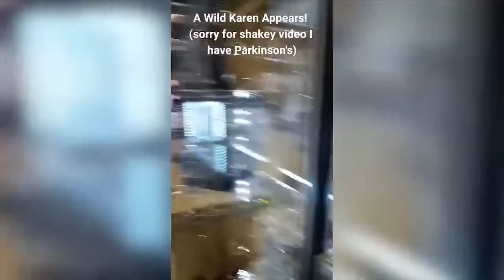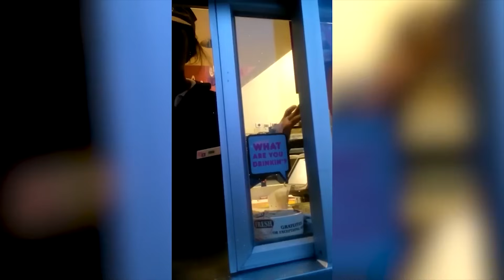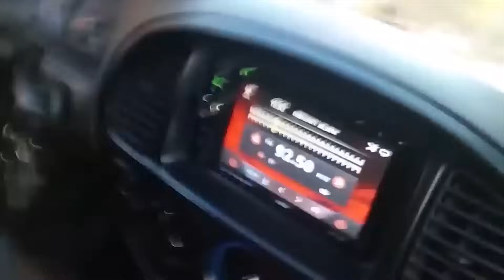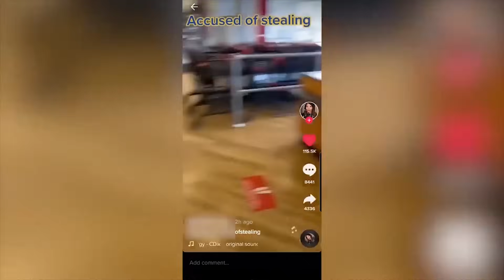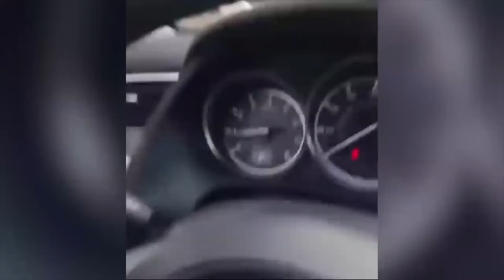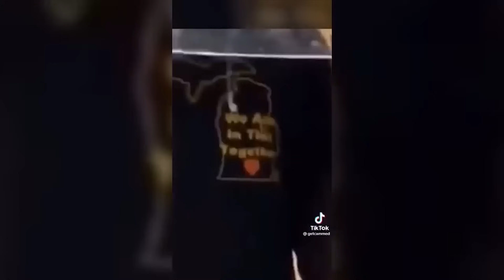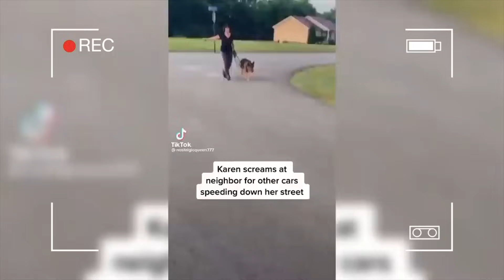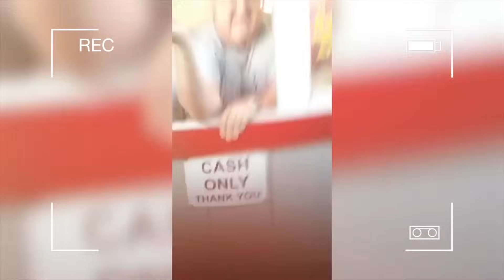TOP 100 CLIPS OF THE MOST ENTITLED KARENS OF ALL TIME..